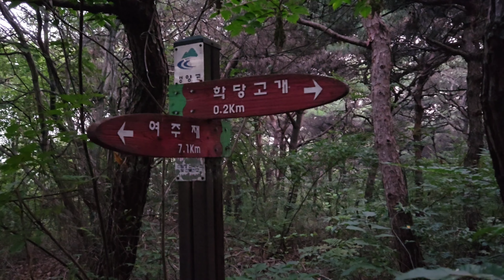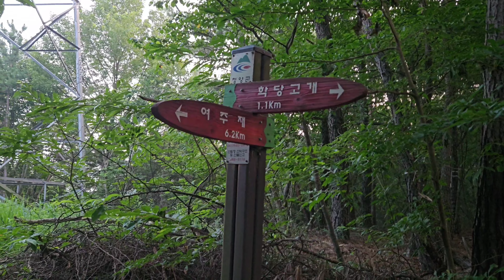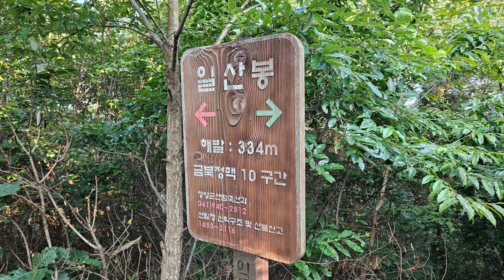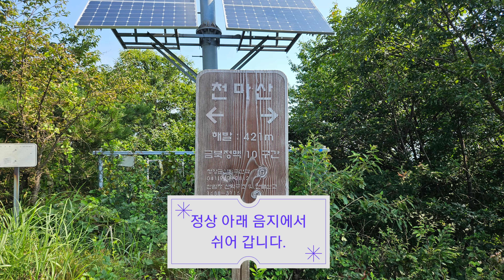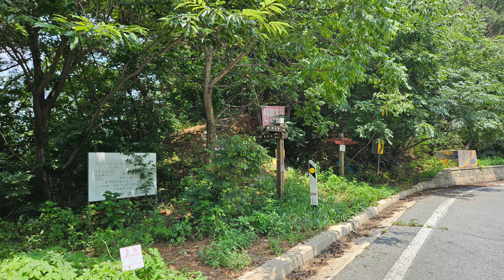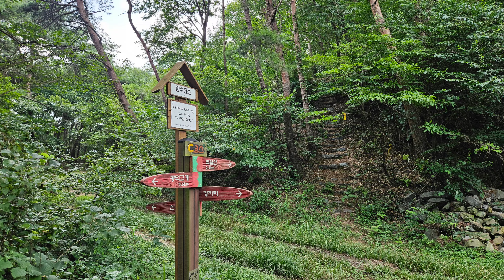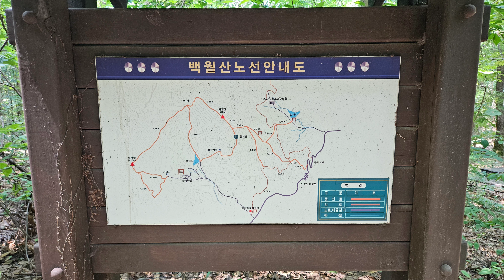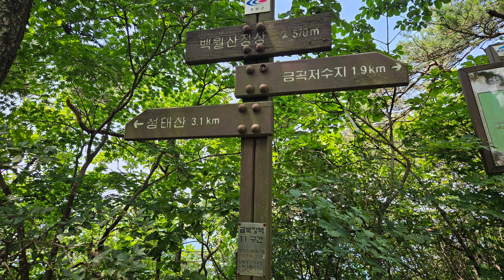금북정맥7차 학당고개~스무고개(화성농공단지)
산행루트.
학당고개05:31-일산봉07:40-여주고개08:42-천마산09:20-오봉산11:14-공덕고개12:27-공덕재12:54-백월산14:05-성태산갈림길14:16-시온의동산14:50-스무고개15:20-화성농공단지15:26-산행종료

인증지정보
일산봉
오봉산
백월산